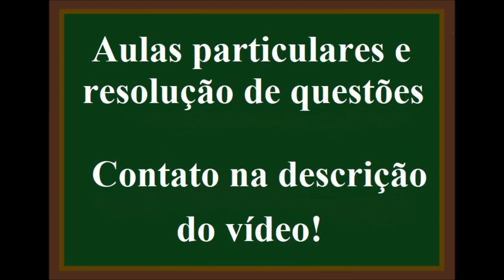Reações na química orgânica.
16. (Mackenzie-SP) De acordo com as reações abaixo, que se realizam sob condições adequadas, os produtos orgânicos obtidos em I, II e III, são, respectivamente,
a) ácido orto-nitrobenzoico, propan-1-ol e bromo-ciclopropano
b) ácido meta-nitrobenzoico, propanona e 1,3-dibromo-propano.
c) ácido para-nitro-benzoico, propanona e bromo-ciclopropano.
d) ácido meta-aminobenzoico, propan-2-ol e bromo-ciclopropano.
e) ácido meta-aminobenzoico, propanona e 1,3-dibromo-propano.